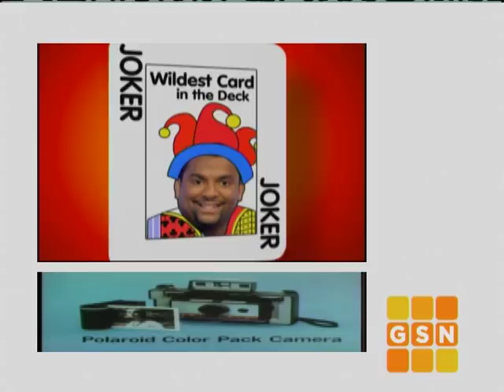PASSWORD 1967-08-25 Arlene Francis & Skitch Henderson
It's time for another episode of the classic game show, PASSWORD, featuring Arlene Francis & Skitch Henderson!